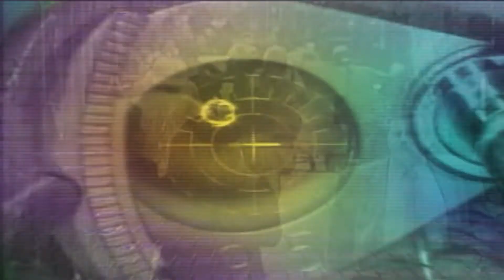專訪著名收藏家郭慶祥：創新是藝術的生命 上